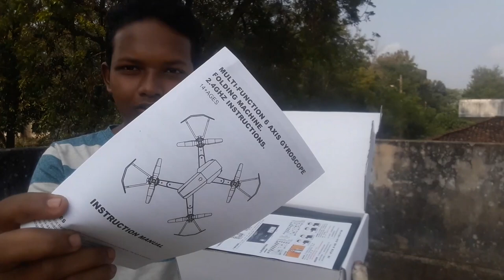My first drone 5000rs,, Apna time a Gaya Humne bhi Drone buy kar liya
Hello doston kaise ho aap sab aaj ka yah video Drone ke upar Banaya Gaya Hai To Humne bhi dron khareed Liya Hai Jiska rate hai Keval 5000 rupaye to iski quality to bahut acchi hai to is video ko pura dekhna aur is drawn main bahut Sare Aise features De Gaye Hain Jo bahut acche acche Hain To video ko dekhna na Bhule mujhe pata hai sabhi ko video Pasand Aaya hoga to video Agar Pasand Aaya to like karo aur share bhi kar do Apne doston ke pass aur channel ko subscribe kar do sath mein Bell icon ke button ko bhi press kar dena jisse Aane Wale video ka notification aapke pass pahunch jaega is Drone ko Humne Amazon se mangaya hai Is per camera bhi laga hua hai is Drone ka link to Main Nahin De Pa raha hun iske liye Maaf Karna lekin aap Amazon per jakar Drone search karke Le sakte hain to yah video kaisa laga to niche comment box mein bhi batana aur video ko like Jarur karna